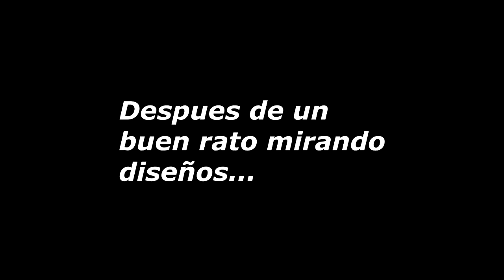Un Hot Rod Formula 1 en Need For Speed 2015!!! Need For Speed 2015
Playstation 3-4: tuningworld / by_eagle_esp